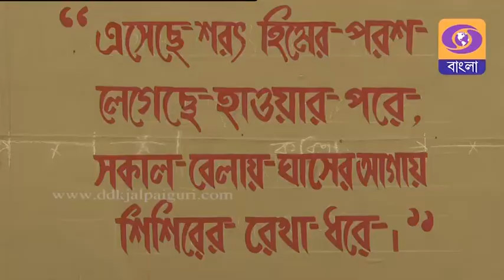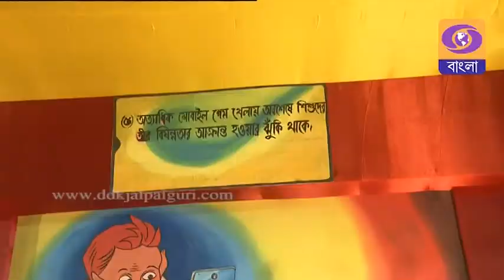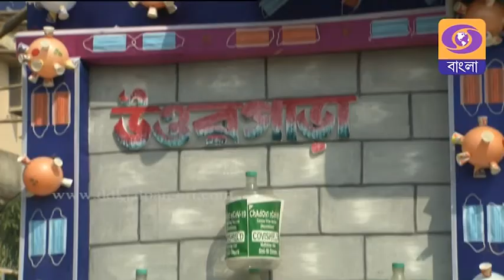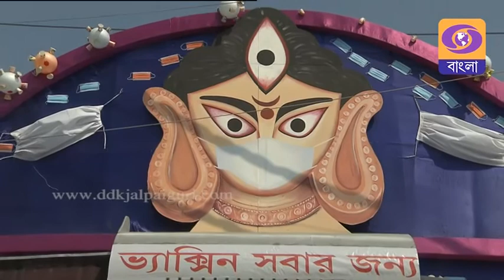Puja Parikrama-2021 || DDK Jalpaiguri || Malda || Raiganj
Producer- Gourav Chettri
Production- Uday Kumar Roy
Cinematography- Maminur Zaman
Editor- Bibhuranjan Sahoo
Anchor- Payal Karmarkar